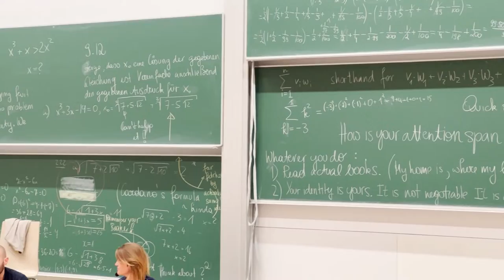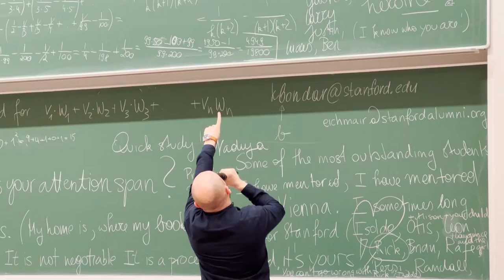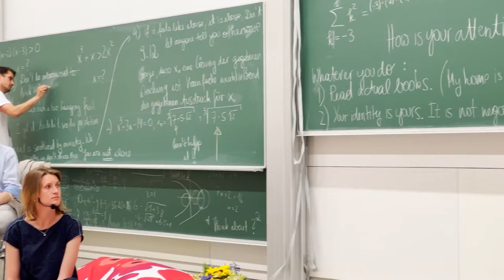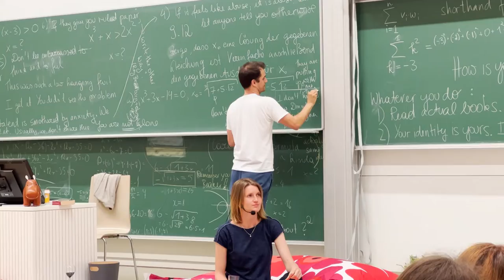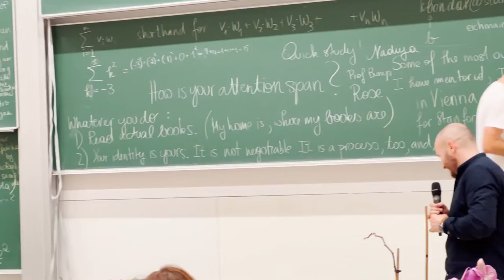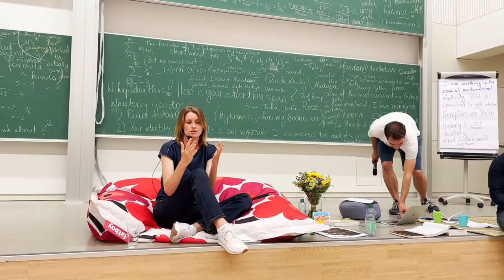Impressions of Meet & Greet with Experts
"Wie gründet man ein Bildungs-Startup im Silicon Valley?"
Referentin: Kateryna Bondar